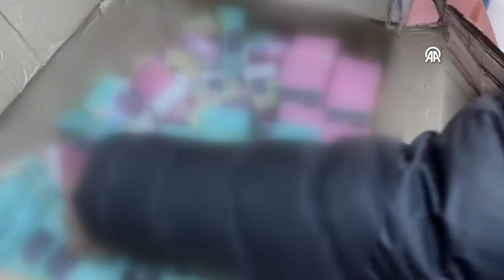Kaçakçılık operasyonlarında 15 şüpheli yakalandı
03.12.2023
 Adana'da kaçakçılık operasyonlarında 15 şüpheli gözaltına alındı.